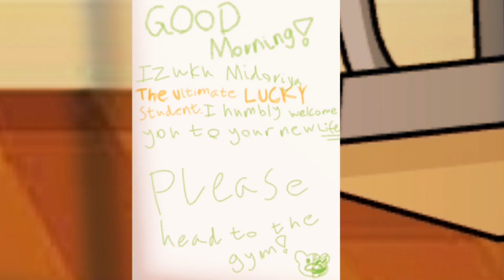MHA x Danganronpa W.I.P